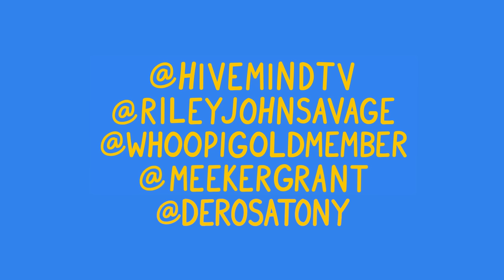Travis Scott - Utopia | BEST & WORST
The BEST & WORST Lyrics, Features, Beats, Samples and Songs from Travis Scott's new Studio Album Utopia. We also give our final score at the end.

What did you think of the album and what are your BEST & WORST?

Comment "got so much around the house I had to hivemind" if you're reading this.

Send questions to @meekergrant